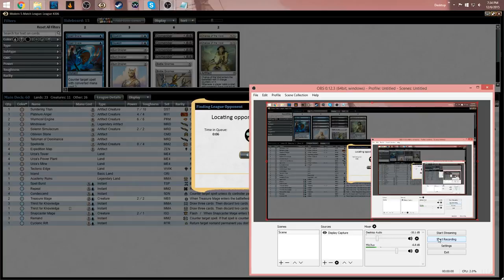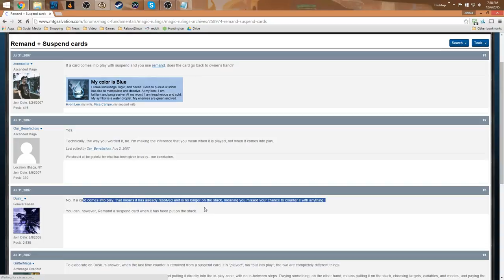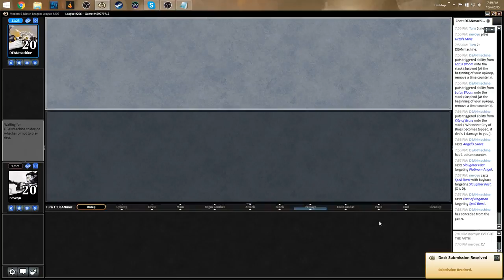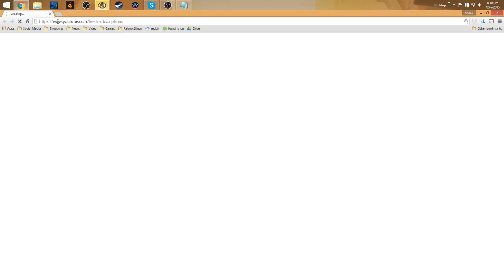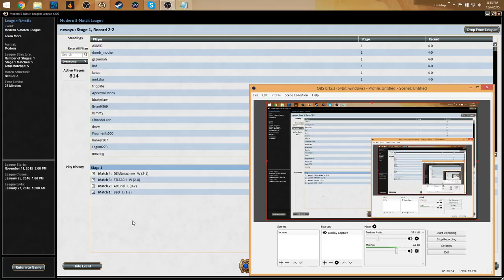Utron vs Ad Nauseum Round #4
Second League with Mono U Tron so yes I punt a lot and am a terrible player.

Mainboard:
1 Platinum Angel
1 Snapcaster Mage
2 Solemn Simulacrum
2 Spellskite
1 Sundering Titan
2 Treasure Mage
2 Wurmcoil Engine
4 Condescend
1 Cyclonic Rift
3 Remand
3 Repeal
1 Spell Burst
4 Thirst for Knowledge
4 Expedition Map
2 Mindslaver
1 Oblivion Stone
3 Talisman of Dominance
1 Academy Ruins
9 Island
1 Tectonic Edge
4 Urza's Mine
4 Urza's Power Plant
4 Urza's Tower

Sideboard
2 Bottle Gnomes
2 Chalice of the Void
4 Dismember
2 Spell Snare
2 Squelch
3 Sun Droplet